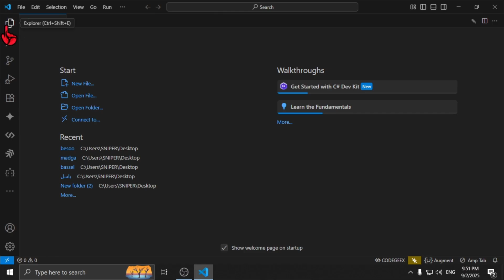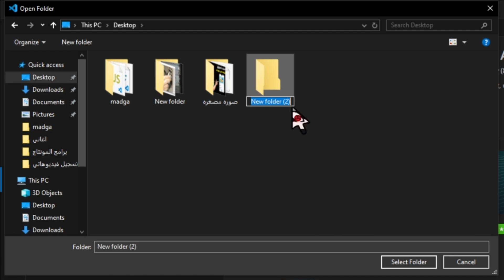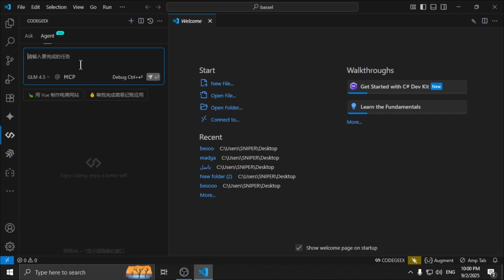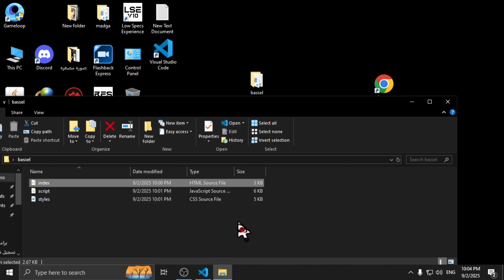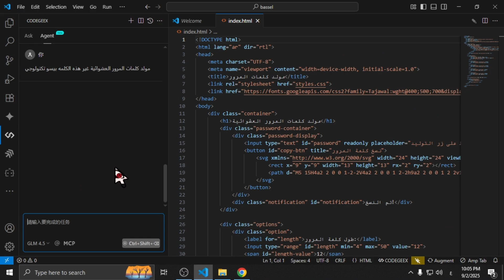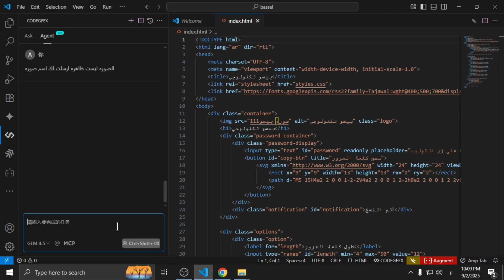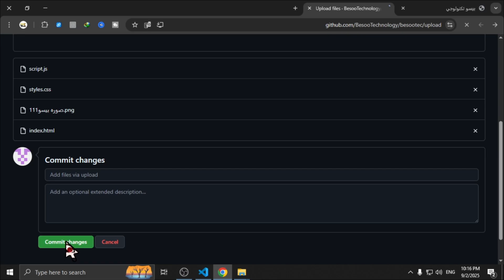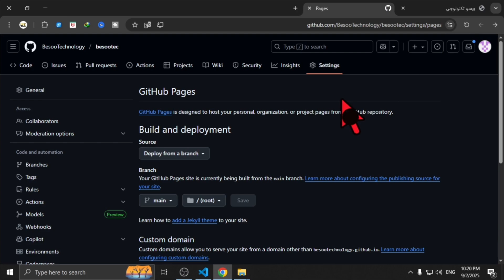انشاء موقع كامل بالذكاء الاصطناعي في دقائق🔥🤖| الصين تغير قواعد اللعبة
🔥 هل تبحث عن طريقة سريعة لبناء موقع إلكتروني احترافي دون كتابة الكود يدويًا؟
في هذا الفيديو سنكشف لك كيف يمكنك استخدام Visual Studio Code مع إضافة الذكاء الاصطناعي CodeGeeX لبناء موقع ويب كامل بسهولة.
تمتاز أداة CodeGeeX بأنها تستخدم نموذجًا ضخمًا يضم 13 مليار معلمة مدرّبة على آلاف الأكواد بأنظمة برمجة متعددة، مما يمكنها من تقديم اقتراحات دقيقة للكود. كل ما عليك فعله هو كتابة وصف للوظيفة أو التصميم الذي تريده، وستقوم الأداة بتوليد الكود تلقائيًا ليطابق هذا الوصف.
💯 المميز: امتداد CodeGeeX في VSCode مجاني تمامًا ولا يحتاج لاشتراك، مما يجعله بديلاً رائعًا للمبتدئين.
سنتابع معًا خطوة بخطوة تصميم صفحات  دون مجهود برمجي. ستتمكن من إنشاء موقعك الخاص بضغطة زر

موقع انشاء فيديو بالذكاء الاصطناعي مجانا

انشاء موقع الكتروني بالذكاء الاصطناعي

موقع انشاء فيديوهات بالذكاء الاصطناعي مجانا

موقع انشاء صور بالذكاء الاصطناعي

انشاء موقع ووردبريس بالذكاء الاصطناعي

انشاء موقع احترافي بالذكاء الاصطناعي

انشاء موقع ويب بالذكاء الاصطناعي مجانا

انشاء موقع يعمل بالذكاء الاصطناعي

انشاء موقع كامل بالذكاء الاصطناعي

انشاء موقع مجاني بالذكاء الاصطناعي

موقع انشاء صوت بالذكاء الاصطناعي

VSCode – انشاء موقع بالذكاء الاصطناعي

انشاء موقع بالذكاء الاصطناعي مجانا

كيفية انشاء موقع الكتروني بالذكاء الاصطناعي

انشاء موقع الكتروني مجاني بالذكاء الاصطناعي

إنشاء موقع الكتروني بالذكاء الاصطناعي

بناء موقع بالذكاء الاصطناعي2026

تصميم موقع بالذكاء الاصطناعي

عمل موقع بالذكاء الاصطناعي

الذكاء الاصطناعي

CodeGeeX

VSCode

برمجة مواقع

إنشاء موقع

بدون كود

NoCode

برمجة للمبتدئين

GitHub Copilot

AI
إنشاء موقع بالذكاء الاصطناعي مجانًا

إنشاء موقع إلكتروني مجاني على Google

إنشاء متجر إلكتروني مجاني بالذكاء الاصطناعي

مواقع ذكاء اصطناعي مجانية

إنشاء موقع إلكتروني

إنشاء موقع مجاني في دقائق

إنشاء موقع مجاني عربي

✅ THIS VIDEO IS SAFE AND COMPLIES WITH YOUTUBE POLICIES. IT CONTAINS EDUCATIONAL AND TECHNICAL CONTENT SUITABLE FOR ALL VIEWERS